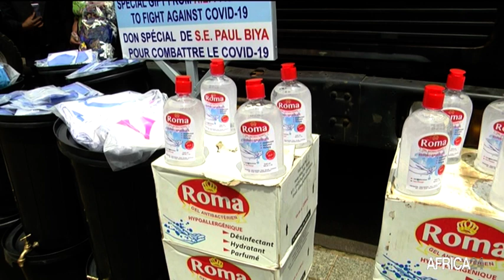Cameroun, COVID-19 : RENTRÉE SCOLAIRE DU 1ER JUIN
Société : Les précisions du Clergé  sur le report de la rentrée dans ses établissements.